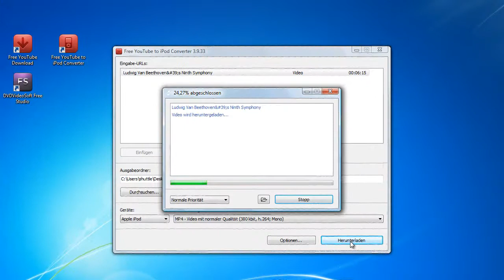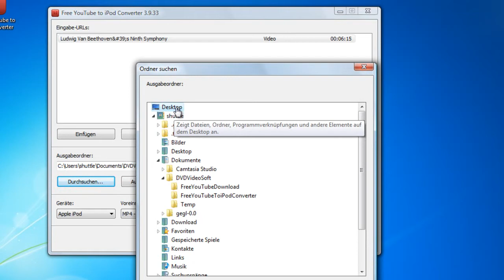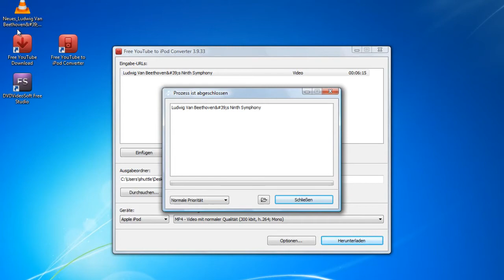Free Youtube to iPod Converter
Der Free Youtube to iPod Converter konvertiert Youtube Videos direkt in das iPod Format.